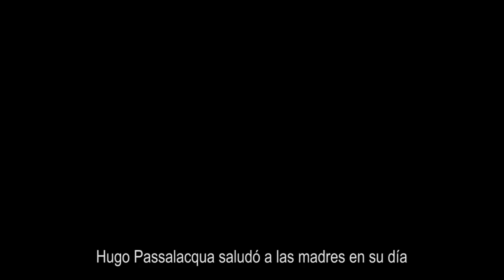Hugo Passalacqua saludó a las madres en su día